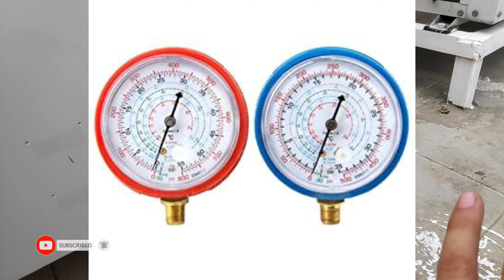ac ko pump down kaise kare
how to pump down ac unitac ka pump down kaise kare
How To Pump Down an Air Conditioner
Air conditioning gas restore pump down split ac
gas restore pump down split ac
HVAC Pump Down Procedure of Air Conditioner